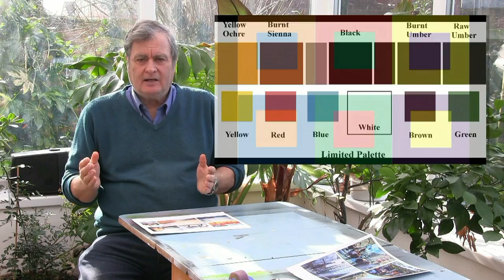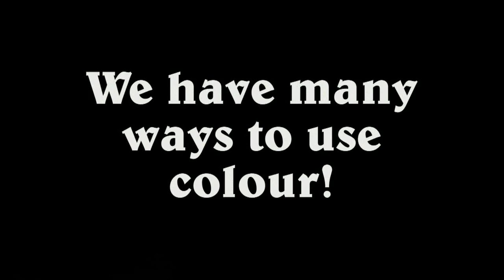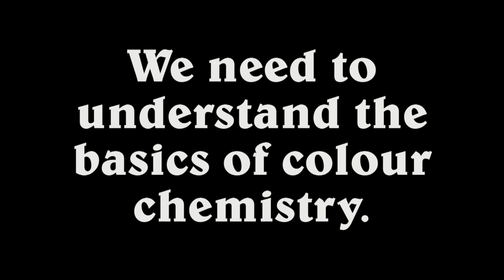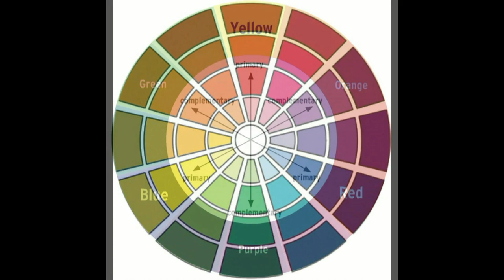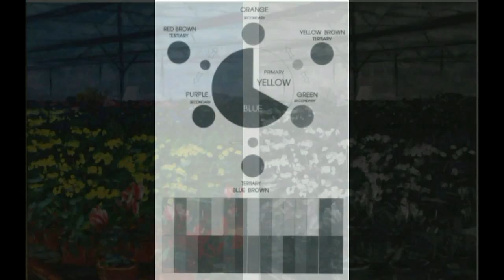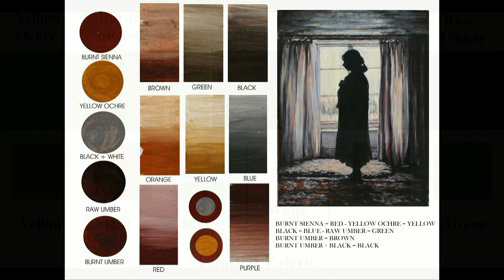How to paint with vibrant colours 1 of 8 - Colour mixing and theory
A subscriber sent me a few of his paintings and asked how, in my opinion, he may improve them and gain stronger colours. I asked him if he would like me to make a film to help and use his work as starting points. In  no way am I criticising his work, merely adding new methods, paths, and a different angle. I never do crits only positive assessments. The film ended up needing to be cut into eight parts. The first one covers colour theory and chemistry. Mixing, colour circle etc.

Many of you have asked for more structured art teaching films, step by steps and lessons. At last we are producing this for you! we are starting our series with "Oil Painting" based on especially selected films, illustrations and teaching from the past twenty years. These are backed up, from start to finish, by working photos, material and colour lists, drawings and technical backup. You even have a choice of membership from buying individual films to access to everything! Our aim is to make this affordable and accessible for all. Within this film you will see much of what we are offering and will be offering in the future as this expands into other mediums and methods. Most subjects are covered and we will add more in the future, taking into account your requests. I will also be available to give advice and assistance as you paint from the lessons. I do hope that you will find our new venture exciting and useful.